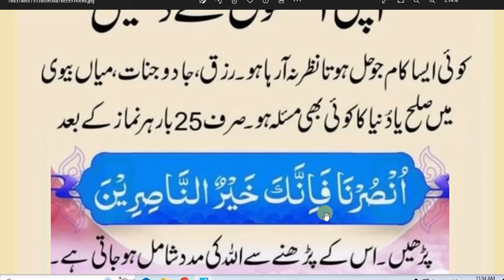daily dua every muslim || نماز مغرب کے بعد پڑھیں غیبی مدد کے نظارے آنکھوں سے دیکھیں